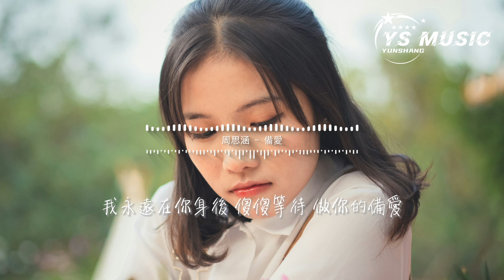周思涵 - 備愛『我永遠在你身後 傻傻陪伴 做你的備愛，也許朋友只是找個借口留下不離開。』【動態歌詞MV】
❖歌詞在下面❖

詞：莫小娘/阿涵
曲：Xun（易碩成）
編曲：梁安斌
製作人：Xun（易碩成）
吉他：梁安斌
貝斯：蘇虹文
和聲：Xun/阿涵
和聲編寫：Xun（易碩成）
錄音：潯潯
混音：Ethan/殤小謹
錄音室：Hot Music Studio
混音室：Hot Music Studio
OP：四川動聽音樂文化傳播有限公司
又一次你們鬧彆扭
又一次你傷心淚流
又一次我偷偷 幻想以後
以為我能陪你走
又一次你說放不開
又一次被你無心傷害
這次我還是在 可悲的存在感
讓你變成那個會刺痛我的偏愛
我永遠在你身後
傻傻陪伴 做你的備愛
也許朋友只是找個借口留下不離開
你永遠不明白 我想要的未來
就是簡單的依賴和有你的現在
我永遠在你身後
傻傻等待 做你的備愛
也許朋友只是個理由能讓你依賴
你永遠不明白 做備愛的悲哀
只是想變成你的習慣能被你寵愛
又一次你轉身 留我一個
我以為你不會走
會刺痛我的偏愛
我永遠在你身後
我永遠在你身後
你永遠不明白 最悲哀的備愛
在你身後傻傻陪伴的備愛
朋友只是找個借口不離開
我永遠在你身後
朋友只是個理由能讓你依賴
做悲哀的備愛
能被你寵愛